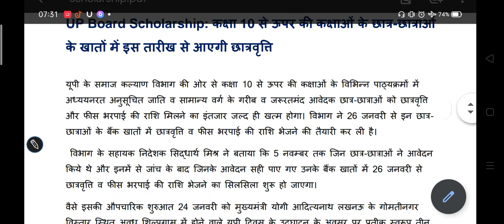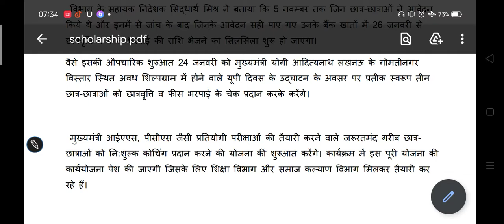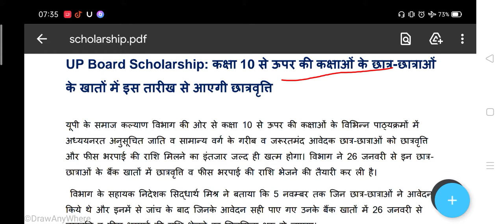UP Scholarship 2020-21 | 26 January se milega scholarship | UP diwas 2021